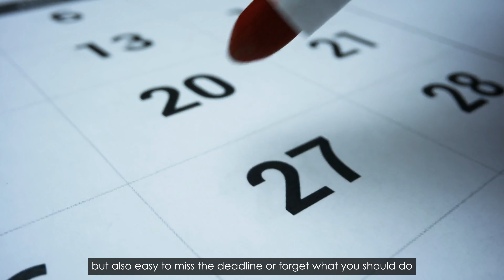Working in Different Time Zones? These Tips Are For You!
Local is the new global! Because of technology, you can now get to work wherever you are in the world🌍. But there is always the time difference ⌚that hinders productivity. Hear these tips from our Production Assistant Tianyang who is based in Canada.